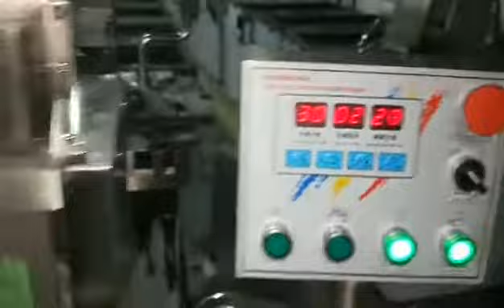See How Semi automatic capsule filling machine works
Aipak capsule filling machine can fill empty capsules with various substances including medicine or nutrients.The capsule filler can fill different size of capsules-#00-#5 or all safety capsules with filling accuracy up to 99.99%. Aipak’s selling products including fully automatic capsule filling machine and semi-automatic capsule filling machine.Both Aipak capsule filling machines can be used for large scale manufacture as the encapsulating machines have good adaptability to drugs and empty capsules, stable, high degree of automation.